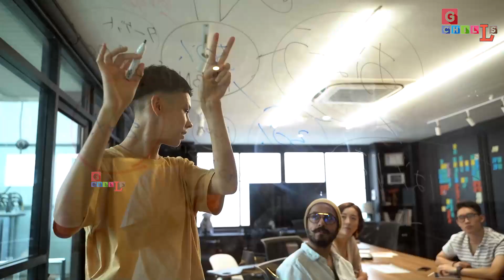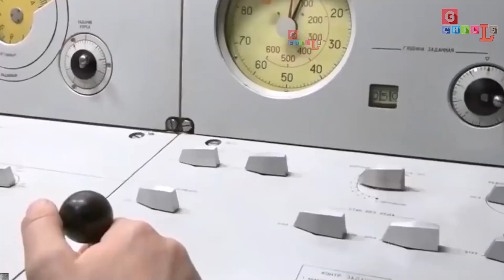जंग के लिए कितना तैयार है इंडियन नेवी! चीन के आगे कहा तक टिकेगा भारत! GCHILLS//TA/HM//09